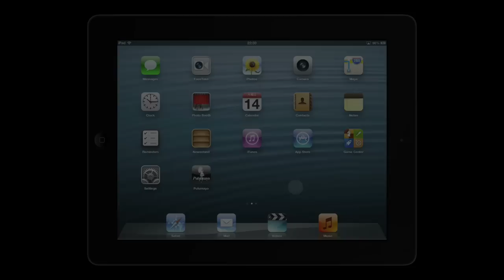Putumayo - The Looks for iPad / Trailer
可愛さと毒をMIXさせたロリータパンクをコンセプトにもつ原宿発ブランドPUTUMAYO。今回リリースされた"Putumayo - The Looks for iPad"は、フィギアに見立てたモデルが立つターンテーブルを人差し指１つで操作することで、これまでお店のショーケースや雑誌でしか見られなかったトータルコーディネートを、全方位360°から閲覧することを可能にしたアプリケーションです。